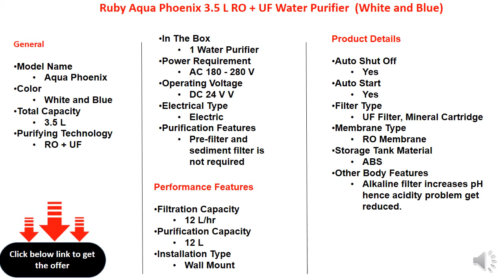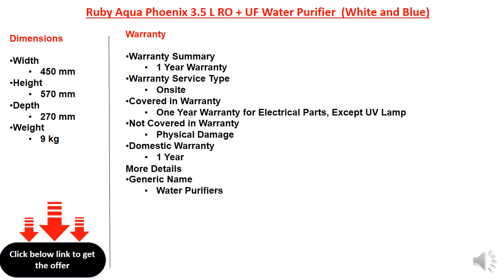Ruby Aqua Phoenix 3.5 L RO + UF Water Purifier (White and Blue)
Type: Electrical & Storage
Purifying Technology: RO + UF
Total Capacity: 3.5 L
Filtration Capacity: 12 L/hr
Tank Material: ABS